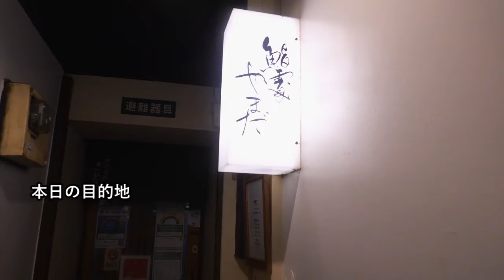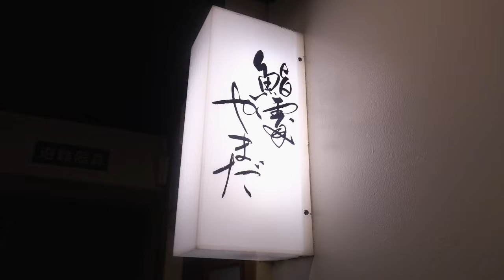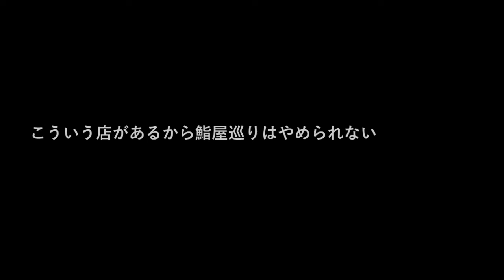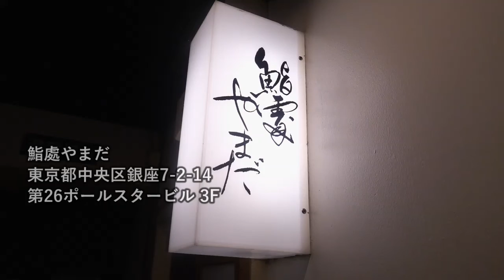【JPNEAZY ☓ IKKO'S FILM】【Sushi dokoro YAMADA】Highest technique in GINZA, Under 20,000 yen for 15 pcs.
★Reservation :Sushidokoro Yamada